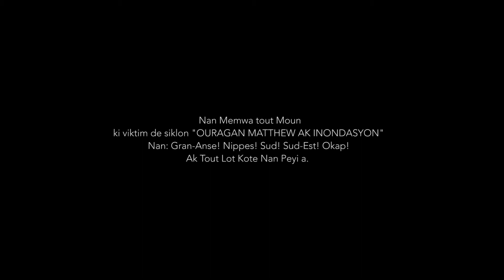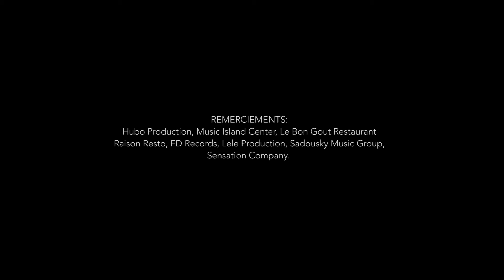Enely El Satelite - Pou Ayiti Feat. BD-One (Dir Ron Mentor/Mindzinmotion)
Enely El Satelite Feat. BD-One
Pou Ayiti
Mindz In Motion Media
Dir. Ron Mentor